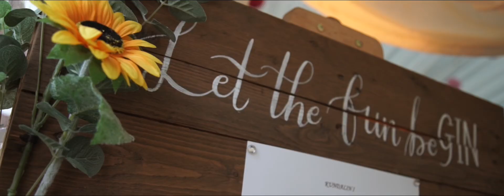The Olsen’s wedding ❤️